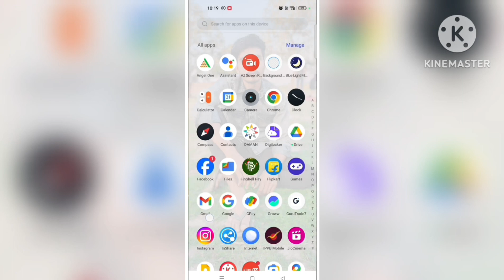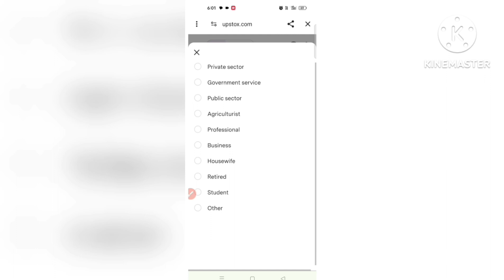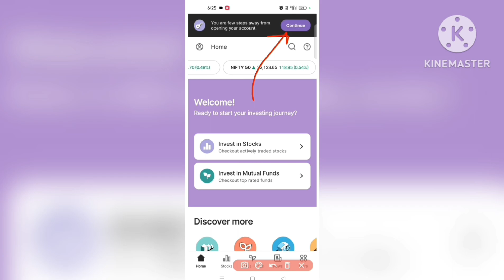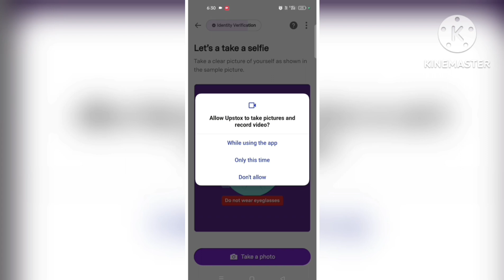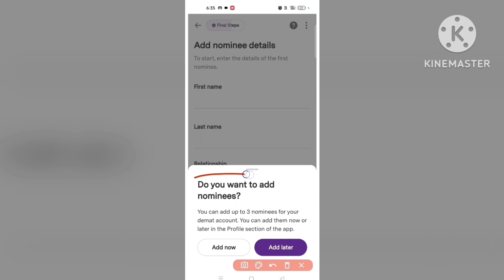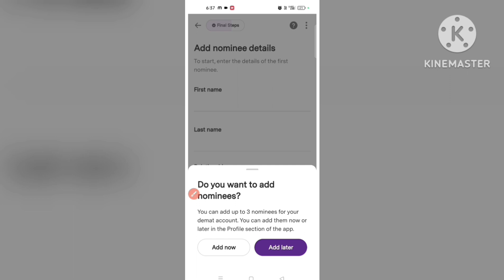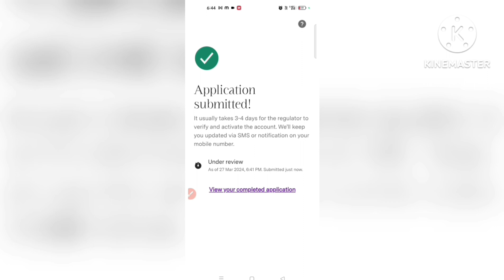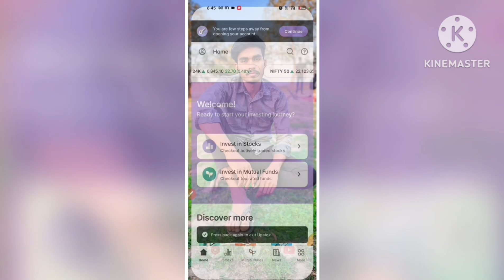Upstox Account Opening 2024 | Upstox me demat account kaise khole free | Demate account|Treding App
Your Quary :-👇
stock market
upstox
share market
stocks
demat account
upstox se paise kaise kamaye refer and earn
upstox me account kaise khole
upstox kaise use kare
upstox me trading kaise kare
upstox app se paise kaise kamaye
earning app
trading
upstox me demat account open kaise
how to open account in upstox
upstox account opening 2024
earn
income
investing
upstox account
upstox demat account
upstox demat account kaise khole
upstox demat account kaise banaye
how to earn money from upstox
upstox se paise kaise kamaye 2024
upstox se paise kaise kamaye without investment
how to use upstox
upstox app kaise use kare 2024
how to open upstox account online
upstox par account kaise banaye
upstox me free account kaise banaye
upstox me demat account kaise banaye
upstox me i'd kaise banaye
upstox me demat account kaise khole
demat account ke liye kaun sa app thik hai
how to open free demat and trading account in upstox app
upstox online account opening process 2024
upstox me demat account open kaise kare
upstox me account kaise banaye 2024
upstox app kaise use kare in hindi
upstox app demo
upstox app se paise kaise kmaye
upstox se paise kaise kmaye
how to use upstox mobile app
upstox me share kaise kharide
upstox trading kaise kare 2024
upstox app
upstox trading kaise kare
upstox me trading kaise karen
upstox refer and earn
upstox share market
upstox account opening online
share market account kaise khole
share market app to earn money
how to open demat account in upstox
upstox me account open karna sikho
upstox new account
upstox me account kaise banate hai
upstox demat account open online